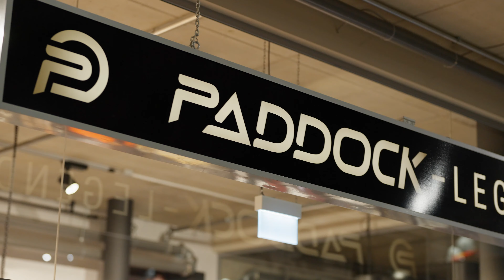Official & Licensed Motorsport Merchandise from Paddock Legends 🏎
👑 We are not only Europe's largest provider of motorsport fan merchandise but also 100% at the heart of the action.

📌 In addition to our extensive online store, we operate three physical stores at the prestigious Motorworld locations in Cologne, Munich, and directly at the Nürburgring.

These offer you an unparalleled shopping experience right in the world of motorsport. Our daily contact with team managers and drivers is the key to our uniqueness. These exclusive insights allow us to respond quickly to the latest trends and offer you the most current products in record time.

As the official outfitter of the DTM and in close cooperation with teams, drivers, and at major events like the 24-hour race, we are always at the forefront. At Paddock Legends, you get not just merchandise but a piece of living motorsport history, directly from the source.

Discover the latest and most authentic fan articles with us – always one step ahead and in the midst of the action.